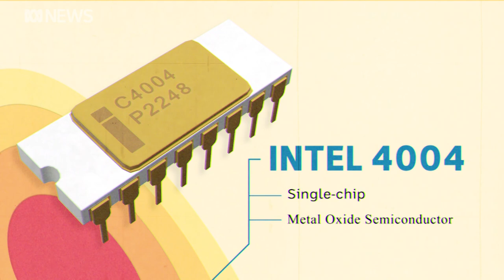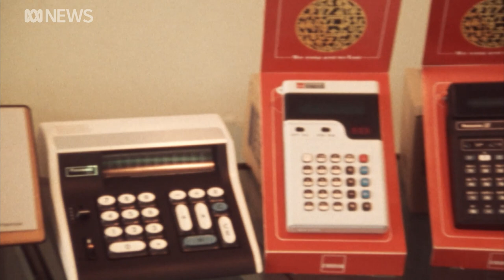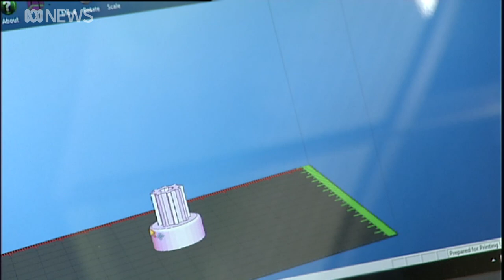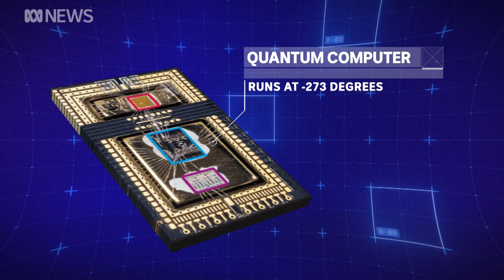50 years of digital life, thanks to the Microprocessor | Video Lab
In March 1971 the first commercial microprocessor was launched, ushering in the age of consumer electronics and modern technology.